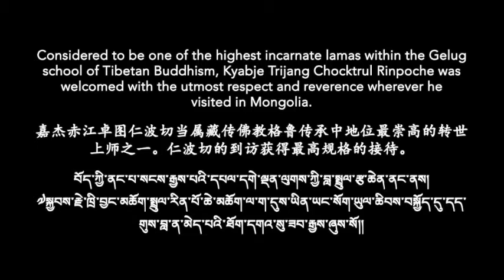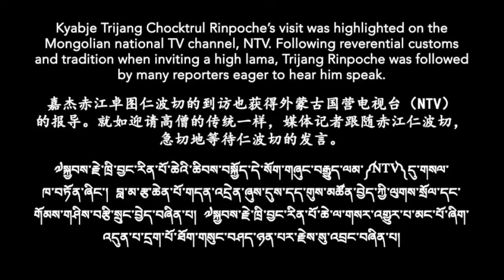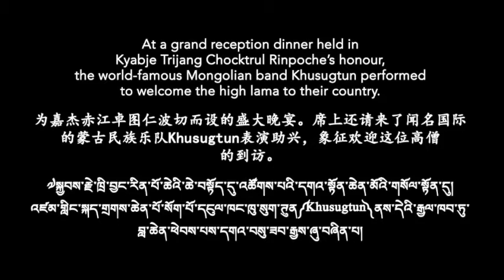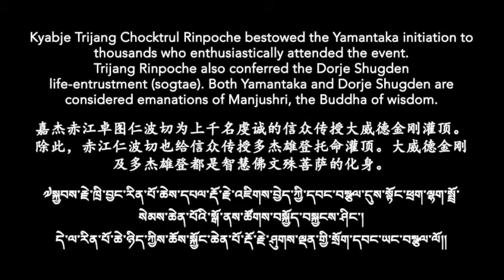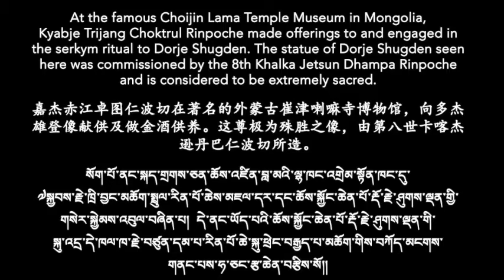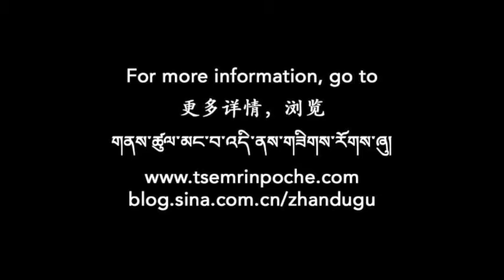His Holiness Kyabje Trijang Chocktrul Rinpoche Gives Dorje Shugden Sogtae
[[LOCATION]] Mongolia
[[DATE]] September 11 to 16, 2014

Thousands of Mongolians were on hand to give a warm welcome to His Holiness Kyabje Trijang Chocktrul Rinpoche when he arrived in September for this highly-anticipated visit. As one of the highest tulkus of Tibetan Buddhism, whose previous incarnation was a tutor of His Holiness the 14th Dalai Lama, Trijang Rinpoche was accorded the utmost respect and his visit generated great media attention.

During His Holiness’ three-week stay, Trijang Rinpoche conferred the Yamantaka and Dorje Shugden initiations (sogtae) whilst in the Mongolian capital of Ulanbaatar, as well Gonpo Shelshi initiation at Tashi Chökhorling Monastery in Bulgon province. Towards the end of the official visit, whilst in Amarbayasgalant Monastery, Mongolians had the great merits to offer a long life ceremony to His Holiness. For centuries, Mongolia has been a stronghold of Buddhism and Lama Tsongkhapa’s tradition. Kyabje Trijang Chocktrul Rinpoche’s visit reinforced the Mongolian connection with Dorje Shugden.